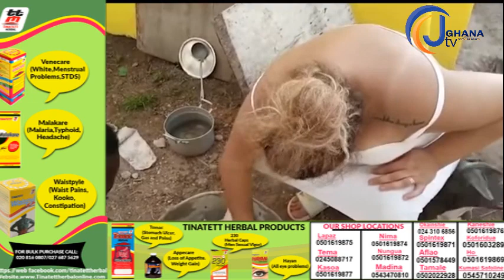Eei musician Patapaa's white wife prepares Ghanaian soup as she teaches him Dutch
Bringing you the best in news and entertainment as well as entertainment news review etc.

@owdfilms @ZionfelixTV @DJSwitchGhanaofficial @TV3Ghana @Thunder TV @utvghanaonline @despitemedia @AdomTVGH Adom 106.3 FM @AdomHomeCooking @pauladomotchere1 @GhPagetv